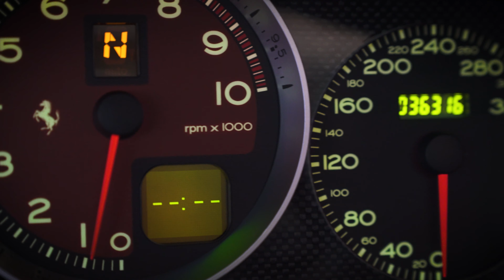Ferrari 575 Superamerica | Classic Review | Interior, Exterior & Driving Shots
Experience this Ferrari #575 Superamerica with V12 motor visualised in beautiful interior, exterior and driving shots.

Details of the Ferrari 575 Superamerica:
● 5.7L V12
● 540HP / 589 NM

Chapters:
00:00 - Beauty Shots
01:09 - Driving Shots
02:03 - End Screen

Car Champ is a YouTube Channel for people with Car Passion. We create videos that show the ultimate Performance of Sports Cars . Only Performance, Pure Exhaust Sound, 0-200 sprints, acceleration tests and POV on the German Autobahn. No talking and other jibba jabba, only car performance videos.

Do you have a specific request or do you want your car to be featured on our channel? Let us know!